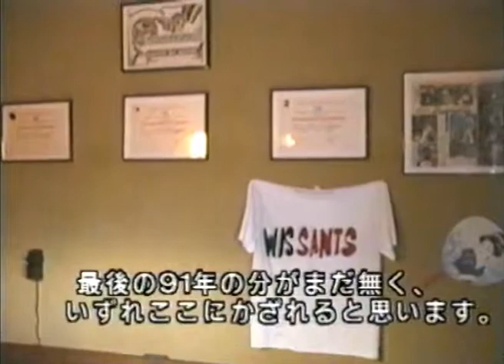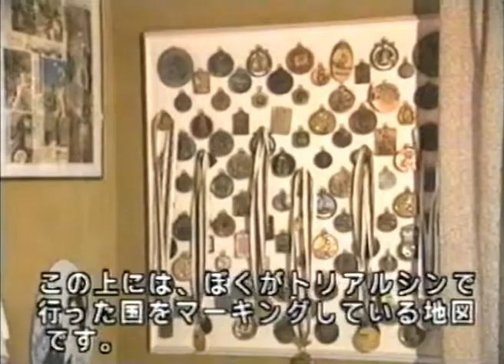Tecnica Ot Pi - Parte 5